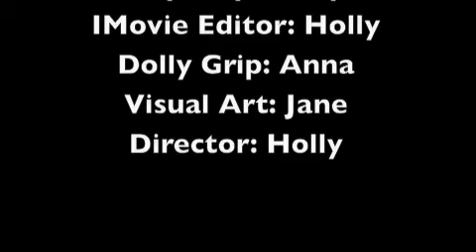American Girl Mermaid Season 2~ Episode 1~ The First Star Strikes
Hi Guys!! I am SOOOOO sorry I haven't got season 2 up til' now. I have just been soo busy, and me and my cousin Anna finally got to film it. So here is Season 2!! So exciting!! I think it's my best episode yet!!

Charlotte's cousin, Bella, is coming over to visit. and the worst part is, Charlotte has to babysit her. Bella is such a BRAT!! So Charlotte calls Whitney to see if she can come over and help. Whitney agrees, and then Bella comes over, brattier than usual.  Charlotte and Whitney start to babysit her, while Bella demands things, screams, and even does a little karate. Then, later that night, Charlotte, Bella, and Whitney are having a sleepover, until Bella starts snoring. Charlotte and Whitney both can't sleep, so they go to the star pool to relax. They turn into mermaids, and then they hear Bella calling their names, wondering where they ran off to. Oh no! Will Bella the Brat Find out Whitney and Charlotte's mermaid secret?? Watch to find out!!

Swim on over and catch the entire series of American Girl Mermaid!!!

~Holly